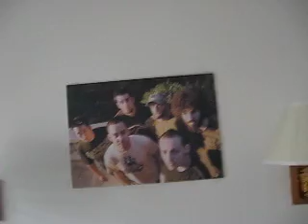Happy Birthday, Anett!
Some favourite songs of ours. Dedicated to my Love